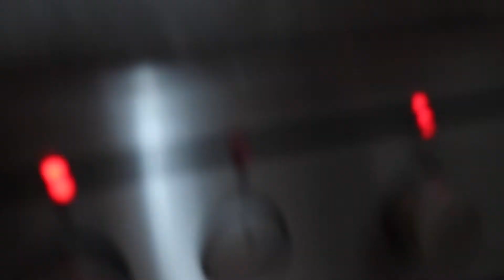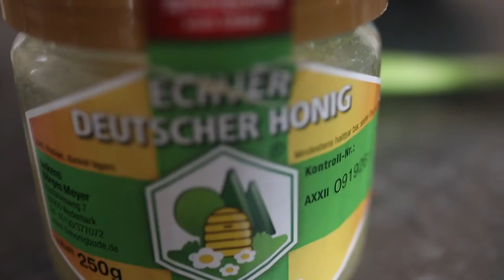Kann eine fruchtige Hähnchenfüllung schmecken? Hedy und Olaf Rezept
Hähnchen mit einer fruchtigen Füllung, dazu in Honig eingelegte Karottensticks, die kross im Ofen gebacken werden. Wieder einmal haben wir ein unkompliziertes Gericht gekocht. Die Füllung ist nicht nur fruchtig, sondern auch pikant, dazu gab es diese leckeren Karottensticks, garniert mit unserer selbst gemachten Mayonnaise. Wie immer findet ihr das Rezept hier in dieser Beschreibung.

Jordan Olivenöl 1 Ltr.

Jordan Olivenöl 5 Ltr.

Piment D´Espelette

Unsere Kamera

Hedy & Olaf sind Teilnehmer des Partnerprogramms von Amazon EU, das zur Bereitstellung eines Mediums für Websites konzipiert wurde. Falls ihr ein Produkt über diesen Amazon Link kaufen solltet, werden wir zu einem kleinen Teil an den Einnahmen beteiligt. Es entstehen keine Mehrkosten für euch. Wir verlinken euch die Produkte, da wir komplett dahinter stehen und diese auch selbst verwenden.